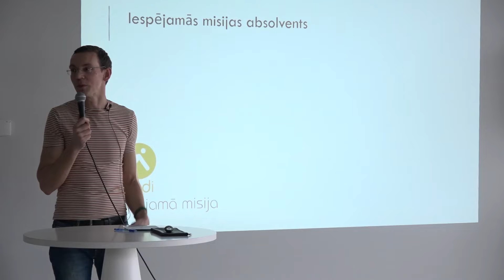Atskats no "Zinātnes kafejnīcas" pasākuma "Vai izglītības efektivitāti var izmērīt?"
Pasākums notika 26. februārī LU Akadēmiskā centra Zinātņu mājā.